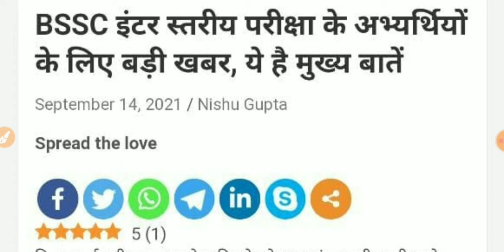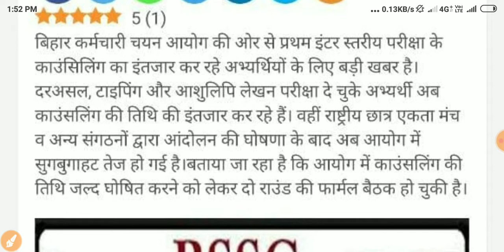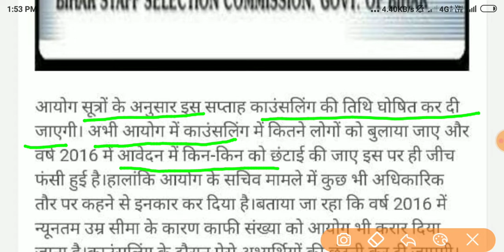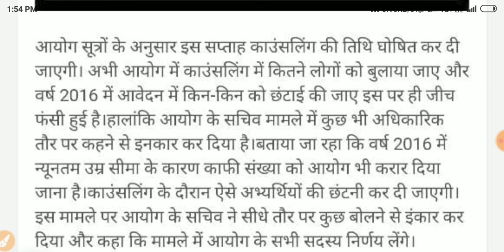bssc_big_updates Bssc counselling list इस सप्ताह जारी होने का कितना उम्मीद ?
bssc result